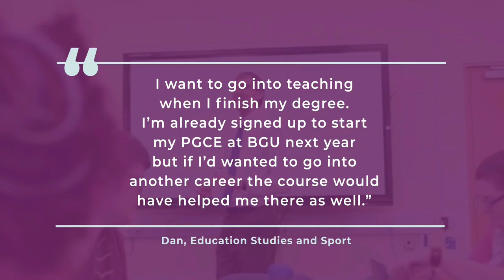Dan on: Career options | Bishop Grosseteste University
Education and Sports student Dan knows that whatever the plan, BGU is there to support their students whatever career path they decide to follow.